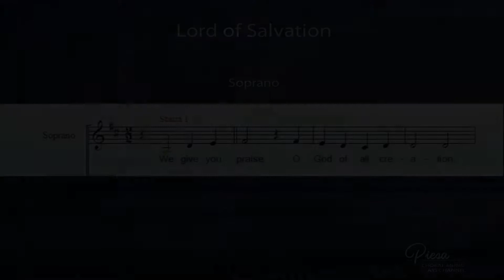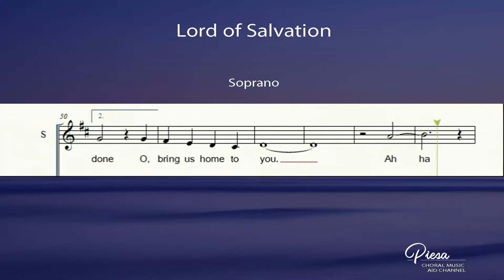Lord of Salvation (Arr Gino Torres) - Soprano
Lyrics:
Lord of Salvation

We give you praise, O God of all creation.
Our minds delight in the wonder of our world.
We long for you, O Lord of Salvation.
Through humankind, your glory is revealed.

We hope in you, O God of all redemption.
Our hearts still burn for the fullness of your love.
Come give us peace on earth as up above.

We trust that you are our sanctification.
Our spirits yearn for all that's good and true.
When all is done, O bring us home to you.